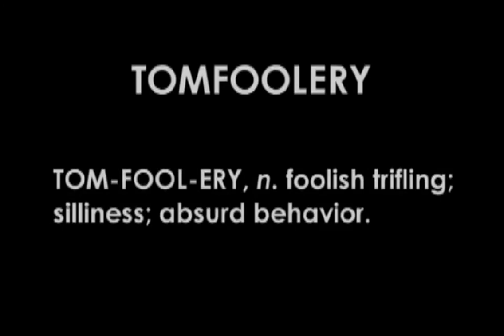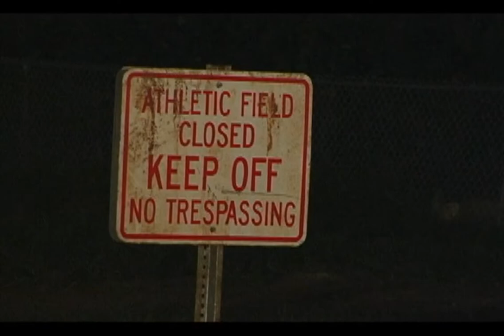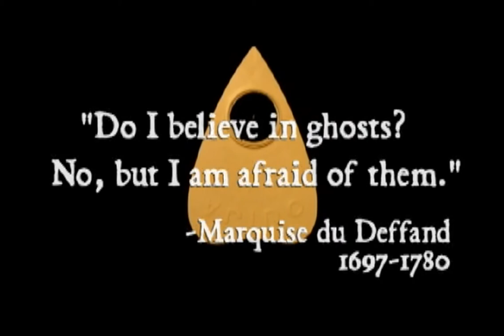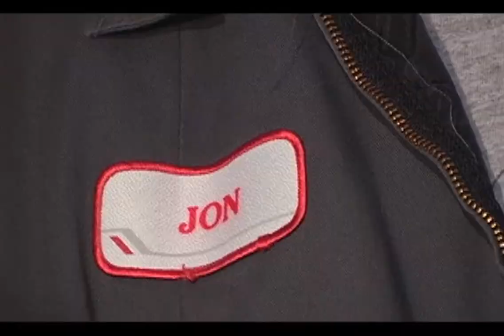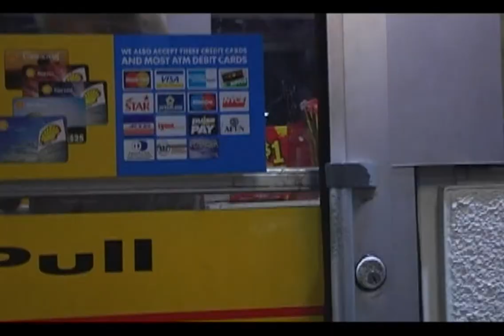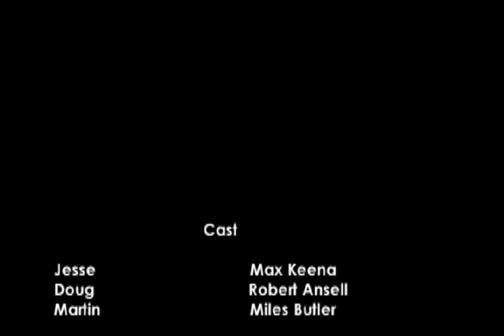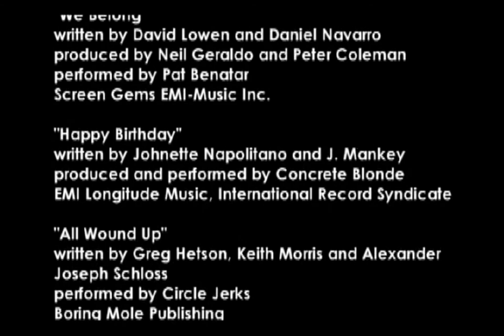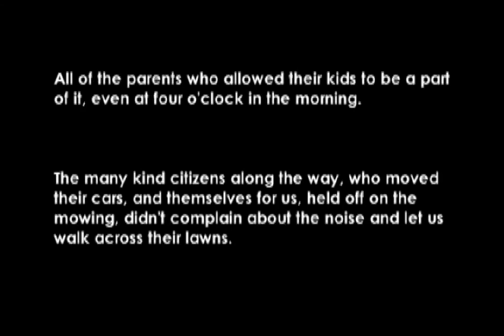Sneak Out! Late Night Tomfoolery for the Early Adolescent (Full Movie)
(70 minutes, 2005) A Fun Park Inc. presentation
Written and directed by Daniel J. Cieplinski